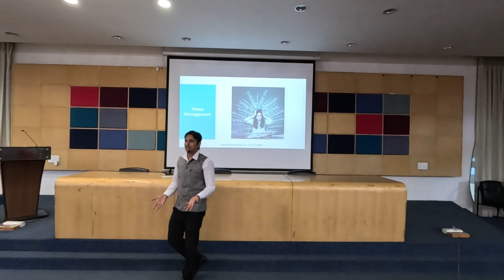Focused & Stress-free Studies Workshop @ Renuka